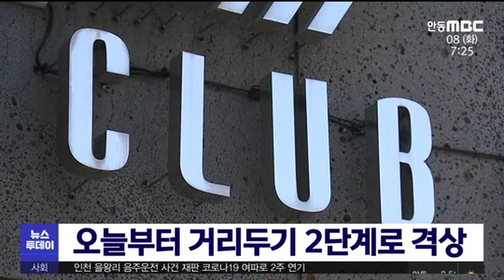오늘부터 거리두기 2단계로 격상/ 안동MBC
2020/12/07 14:11:58    작성자 : 김건엽

코로나 재확산세가 수그러들지 않으면서
오늘부터 수도권은 사회적 거리두기가
2.5단계로, 경북을 비롯한 비수도권은
2단계로 일괄 격상됐습니다.
◀ＥＮＤ▶

강화된 거리두기는 오는 28일까지 3주동안
적용됩니다. 유흥시설 5종은 23시 이후에는
영업이 중단되고, 카페와 음식점에서도
23시 이후에는 포장·배달만 가능합니다.

경북에서는 최근 1주일간 지역사회 감염
67명이 발생해 일일평균 9.6명의 발생율을
보였습니다.